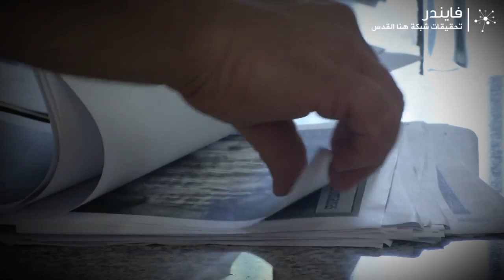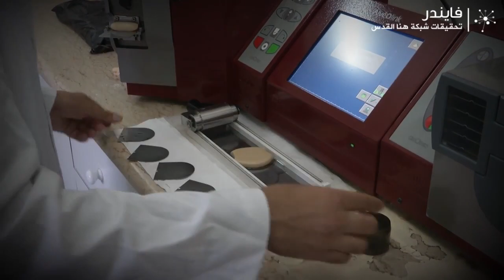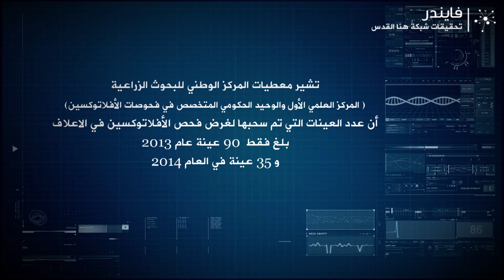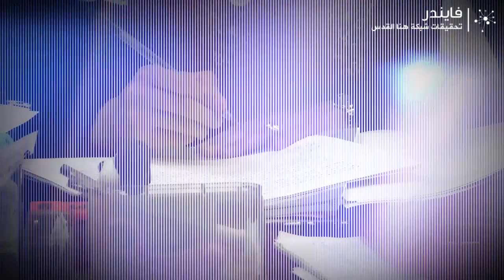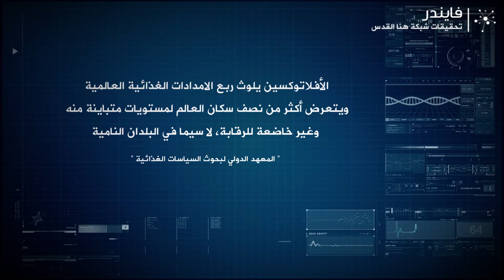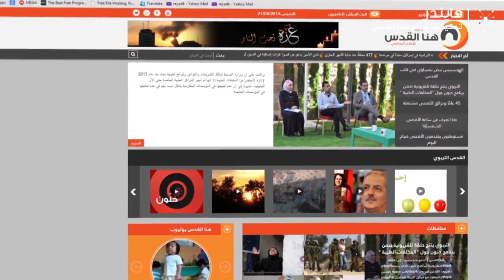تحقيق صحفي الأفلاتوكسين القاتل الخفي